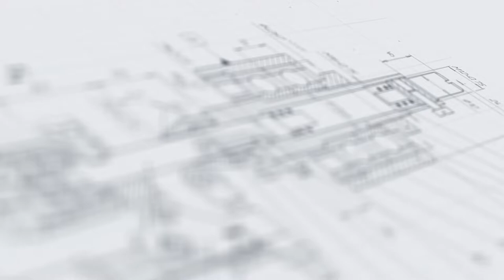Полуавтоматический этикетировщик АЭ-4 Плюс для круглой и квадратной тары с датировщиком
В данном видео показан принцип работы полуавтоматического этикетировщика АЭ-4 Плюс для круглой и квадратной тары с датировщиком.

Описание:

Компактный настольный этикетировочный полуавтомат АЭ-4 Плюс реализует высококачественный лейблинг тары этикетками на самоклеящейся основе. Конструктивная универсальность машины позволяет выполнять переналадку под флаконы, бутылки, фляги и другие емкости круглой и квадратной формы. Этикетировщик оснащен прецизионным механизмом обкатки с возможностью изменения угла движения прижимного валика. Благодаря усовершенствованному исполнению опоры механизма позиционирования тары, флакон удерживается в горизонтальном положении до момента фиксации прижимом.

Данная модель имеет встроенный датировщик, который наносит на этикетку дату, номер партии и другие переменные данные о продукте. Работа этикети-ровщика и датировщика синхронизирована. Для более точной наладки обо-рудования предусмотрена функция «Быстрый оттиск», при активации кото-рой производится быстрая одноразовая печать даты. Установка отличается простым управленческим интерфейсом и может работать в режиме непре-рывного цикла.

С более подробным описанием данного оборудования Вы можете ознакомиться на нашем сайте по ссылке

 Характеристики:

Потребляемая мощность, кВт: 0,6;
Напряжение питания, В/Гц: 220/50;
Потребляемая мощность, кВт: 0,2;
Габариты, мм: 980х750х920;
Масса, кг: 92.